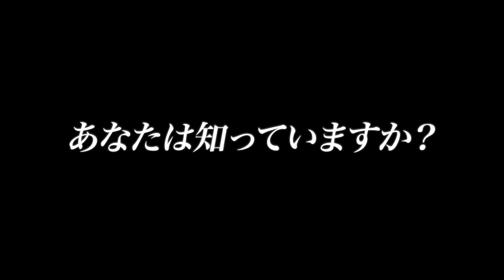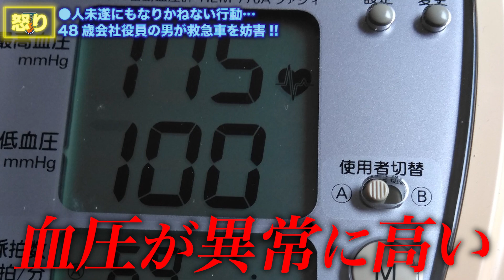【ムナクソ】救急車を妨害し逮捕…病院に20分遅れた急病男児の運命は？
【消防試験専門対策!! FIRE SCHOOL〜Toride〜 YouTubeチャンネル】